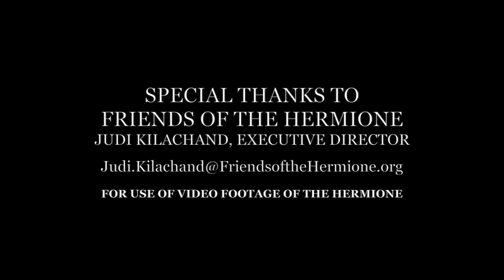THE VOYAGE OF THE HERMIONE WITH MILES YOUNG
MILES YOUNG PRESIDENT OF THE FRIENDS OF THE HERMIONE  EXPLAINS THE PROJECT TO BUILD S REPLICA OF THE FRENCH WARSHIP HERMIONE AND BRING IT TO AMERCA IN SUMMER OF 2015. IT IS A FASCINATING STORY.